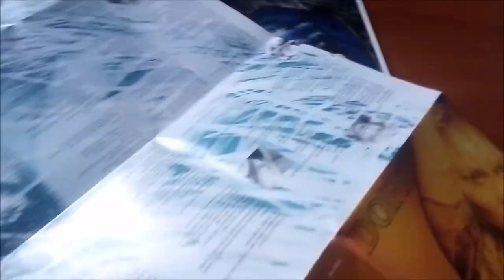CD / Doro – Doro / 1990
Druhá deska německé zpěvačky Doro Pesh v podání : Chuck Wright, E.J. Curse, Todd Jensen, Chris Frazier, Kevin Valentine,  Doro Pesh, Bobby Diamond, Brian Jennings, Dale Vires, Eric Asbery, Kevin Muriel, Steve "Bird" Young, Tim N. Trembly, Tommy Thayer, Tommy Amato,  Karen Childs, Pat Regan, Paul Morris, Lanny Cordola